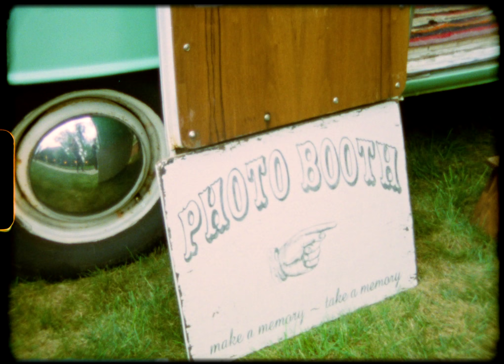Brittany & Alex - Wedding Highlight // Super 8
Brittany & Alex's amazing lakeside wedding shot on Super 8.
Middlebury, CT

See more on my blog including Polaroids I shot

Shot on Canon 814XL-S // Kodak Vision3 50D/500T
Processing by CineLab // 2k Scan by Gamma Ray Digital